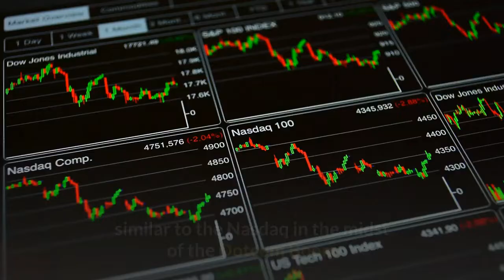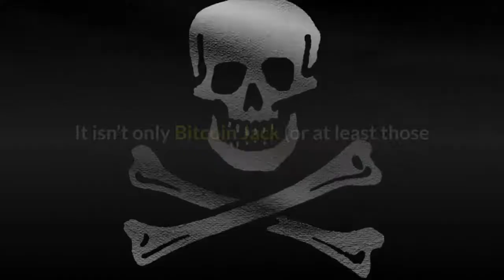Scarily Accurate Fractal Bitcoin Will Trade at $20,000 By Q1 2021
It’s fair to say that Bitcoin investors aren’t too optimistic at the moment; after last week’s almost-50% decline, there are few reasons to be optimistic about the future of cryptocurrencies, let alone financial markets in general. But, analysts have begun to share a fractal that suggests the price of BTC will return to its $20,000 all-time high in under 12 months’ time from today. While this may seem irrational at the moment, Bitcoin has seen crazier price action, like when it rallied 2,000% in 2017 or when it crashed 50% in a week to only rally by hundreds of percent by year-end. Although markets seem irrational, there is an underlying rhythm to all of them, which can be found through fractal analysis, the act of considering an asset’s historical price action or broader trajectory in the current. Bitcoin Jack recently found one such fractal with BTC, remarking that the asset has been acting remarkably similar to the Nasdaq in the midst of the Dotcom Boom and Great Recession; both charts have a blow-off top, a secondary top that results in a rapid rejection, and then a crash in the wake of the secondary top. What the Nasdaq chart has that Bitcoin doesn’t is a parabolic rally after the end of the second crash. Per the analyst’s interpretation of this fractal, BTC following the Nasdaq, adjusted to the current time scale, will give the cryptocurrency fuel to hit a new all-time high at $20,000 by January 2021. It isn’t only Bitcoin Jack (or at least those believing in the fractal) that think Bitcoin will hit $20,000 or a price in that region in the relatively near future. In a recent optimistic message, Angelo — a legendary Bitcoin investor that had over 3,000 BTC worth of registered notional profit on BitMEX, making him one of the most profitable traders on the platform — remarked that it is “crazy how we are still going to $30,000.”He doesn’t only expect Bitcoin to see a great move higher with time. In a separate tweet published prior to the recent price action, Angelo explained that he thinks Ethereum will hit $500, Tezos will hit $10, and XRP will hit $1. This optimism has been echoed by Arthur Hayes, CEO of BitMEX. As he wrote in a recent edition of his infamous “Crypto Trader Digest” newsletter:What he predicted in that report has already started to come to pass, adding to Bitcoin’s bull case. Case in point, the Federal Reserve on Sunday announced a 100 basis point rate cut, $700 billion in QE, and an abolishment to reserve requirements.